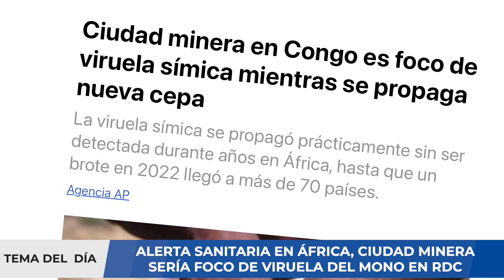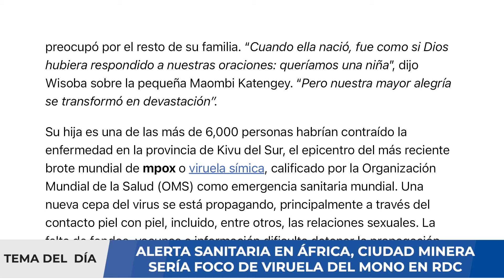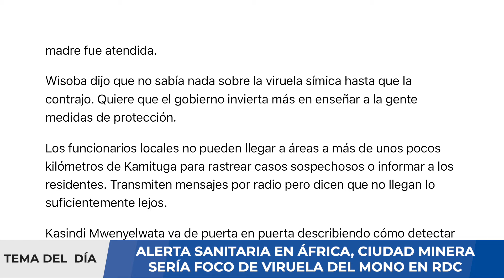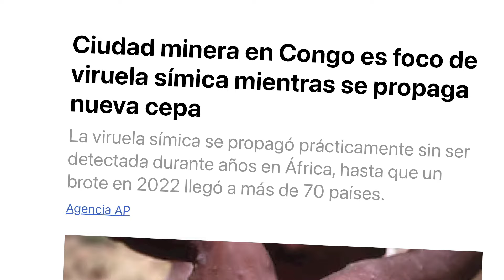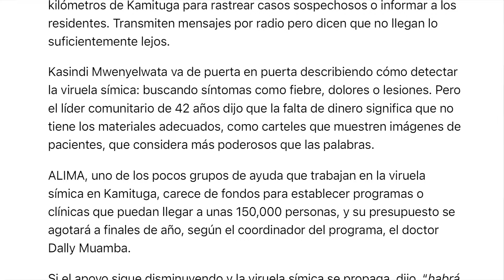¡ALERTA! CIUDAD MINERA FOCO DE VIRUELA DEL MONO EN ÁFRICA !!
La virulenta cepa mpox que se está propagando en la República Democrática del Congo es responsable de 10 infecciones en la vecina Uganda, semanas después de que la enfermedad se detectara por primera vez en el país del este de África.

Uganda ha incrementado sus esfuerzos para frenar el contagio, incluyendo más mensajes públicos, detección temprana y tratamiento y aislamiento de pacientes, dijo Henry Kyobe, jefe de la unidad de brotes de mpox de Uganda, por teléfono desde la capital, Kampala.

Es probable que la cifra sea inferior a la real, ya que las pruebas realizadas en toda la región siguen siendo escasas. El personal médico informó de que decenas de personas en ocho aldeas del distrito de Busia presentaban síntomas de varicela el mes pasado, según el periódico Monitor. En un principio se sospechó que muchos de ellos padecían varicela, ya que se trataba principalmente de niños, indicó. Desde que comenzó el brote, se han realizado pruebas en Uganda a unos 200 casos, según los Centros para el Control y la Prevención de Enfermedades de África.

Uganda confirmó los dos primeros casos en el Hospital Bwera, cerca de la frontera con el Congo, según el ministerio. Se han activado el mecanismo de respuesta a emergencias y el sistema de gestión de incidentes que se utilizaron para controlar la COVID-19 y la pandemia de ébola en 2022, según informó la ministra de Salud, Jane Ruth Aceng, a los legisladores en agosto.

La Organización Mundial de la Salud ha atribuido a la subvariante del clado Ib un aumento de los casos de la enfermedad, que provoca lesiones que pueden provocar ceguera, desfiguración y muerte. A diferencia de las versiones anteriores, este tipo parece propagarse más fácilmente a través del contacto cercano, incluso sexual, y está afectando a niños con inmunidad débil.

La semana pasada Burundi también inició una campaña nacional para detener la propagación después de que el virus se extendiera a través de su porosa frontera con el Congo, donde cientos de personas, incluidos niños, han muerto.

En este video analizaremos el brote de esta nueva infección viral y cómo puede agravar la situación que vive el mundo por la pandemia COVID-19. Si usted requiere una consulta, evaluación de un caso clínico, interpretación de algunos resultados de pruebas médicas, puede comunicarse con nosotros al para agendar una videoconsulta y evaluar su caso.